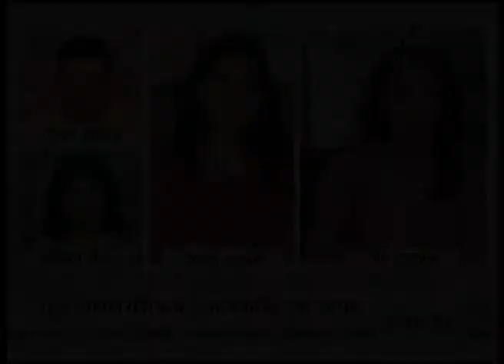Karnika Seth on Government’s Digital India Initiative ( full version)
The Question of debate was Digital India. The Digital India Plan  is an initiative by the Government of India to ensure that Government services are made available to citizens electronically by improving online infrastructure and by increasing Internet connectivity. It was launched by Prime Minister Narendra Modi.  The initiative includes plans to connect rural areas with high-speed internet networks. Karnika Seth, Cyber Law Expert was invited to give her opinion on the Digital India Initiative. According to Karnika Seth, the initiative is a welcoming initiative.  Karnika Seth expressed her concern over implementation of the schemes launched under Digital India like Internet connectivity in rural areas. She added that there is lack of infrastructure in rural areas, no electricity, not many people in rural areas can afford mobile phones and internet, people are not aware of the use of OTP, cannot differentiate between genuine and fake websites. She said before the introduction and implementation of the plans, the people should be made aware and knowledge imparted by training them. Imparting Knowledge of cyber law, internet, cyber crime offences is imperative. Karnika Seth suggested that NGOs and international organizations can impart training to the people living in rural areas and not just rural areas, but many people living in urban areas are also unaware of the cyber law or the use of Internet. She further added that Digital India Programme should be taken as a whole and cyber law must be enforced holistically as a number of provisions under the Information Technology Act, 2000 and the Protection of Children from Sexual Offences Act, 2012 have not been implemented properly. Guidelines for ISP must also be there as to what extent and for how long data can be stored.